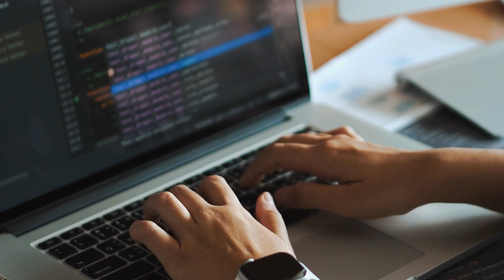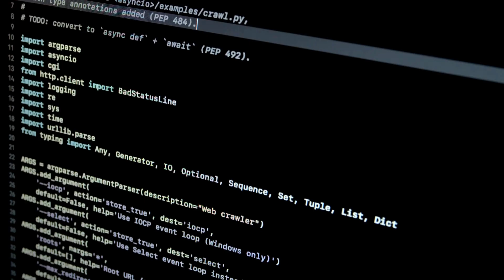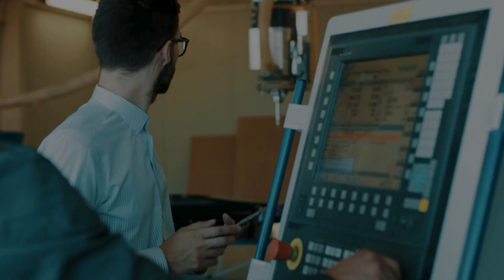Machine Learning Master Program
Description:
Are you ready to master the exciting field of Machine Learning? GoLogica’s Machine Learning Master Program is your gateway to building a career in AI and Data Science. This course covers all the essentials you need to become a skilled Machine Learning practitioner.

In this program, you'll explore:

Introduction to Machine Learning: Understanding key concepts and algorithms
Python & R for Machine Learning: Learn to implement models using popular programming languages
Supervised vs. Unsupervised Learning: Master algorithms like Regression, Decision Trees, and K-Means Clustering
Feature Engineering & Data Preprocessing: Get hands-on experience in transforming data for better predictions
Deep Learning & Neural Networks: Explore TensorFlow, Keras, and other advanced libraries
Natural Language Processing (NLP) and Computer Vision: Learn to work with images and text data
Reinforcement Learning: Discover how agents learn from environments to optimize performance
Real-World Projects: Apply your skills to real datasets with hands-on projects that showcase your expertise

👍 Enroll for GoLogica Machine Learning Training

Enroll FOR More Resource's LIKE {Tutorials, Interview Q&A, E-Learning, Blogs}

📕 Fighting Covid-19 Using Data Science, AI, and Machine Learning ➡
Instagram:     :-   / gologicatechnologies
Facebook:    :-   / gologica
 LinkedIn :    :-   / mycompany

About GoLogica
Welcome to GoLogica Technologies Pvt Ltd., we are an online training provider. We provide online training to individuals who wish to take training on different abilities. We have the best coaches who are experienced in facing real-time scenarios and are professional in their field. By opting for any of your desired courses you can learn and master it, The training ensures that you are ready to face the scenarios in the industry, and as we respect your time and money all the advanced versions of your course will be covered.